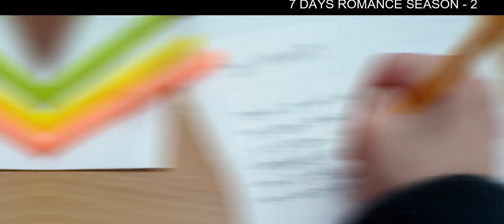EP 9 & 10 || 7 Days Romance || Season - 2 || Korean Drama || In Tamil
Drama:  7 Days Romance/ One Fine Week - Season 2
Country: South Korea
Episodes: 10
Genres: Romance

Da Eun works part-time and Kim Byul is an idol. These two girls who look alike decide to change each other’s lives just for 7 days. It tells the romantic encounters of these 2 girls.